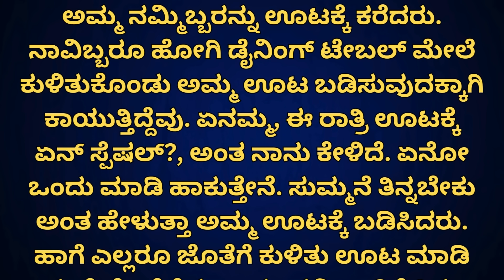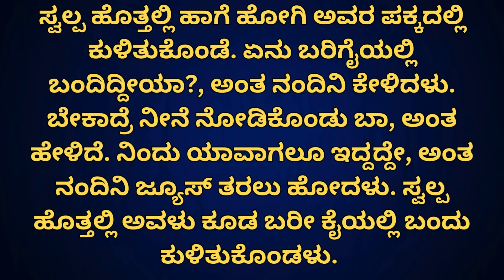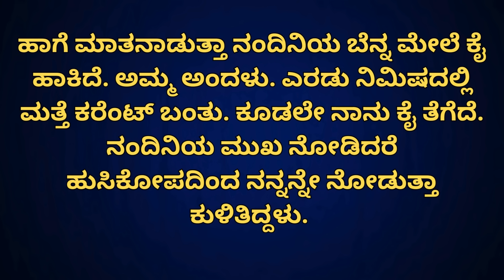ನಾನು ಮತ್ತು ನಂದಿನಿ Part 2 । Motivational Story । Kannada New GK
ನಾನು ಮತ್ತು ನಂದಿನಿ Part 1 । Motivational Story । Kannada New GK

Welcome to Kannada New GK! 🌟

In this heartwarming video, we delve into the inspiring story of two incredible girls, Nandini and her best friend, who navigated the ups and downs of college life together. From late-night study sessions to conquering challenges, their journey is a testament to the power of friendship, resilience, and determination.

Join us as we share their experiences, highlighting the moments that defined their bond and the lessons they learned along the way. Whether you're a student seeking motivation or simply a fan of uplifting stories, this video is sure to resonate with you.